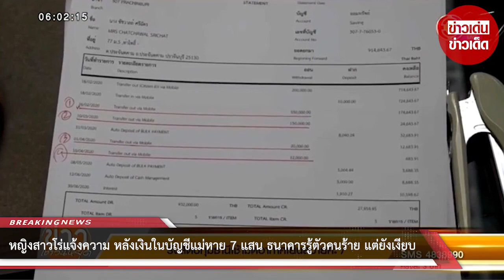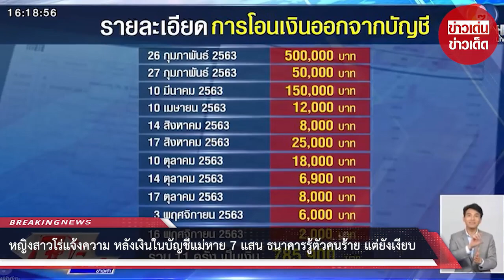หญิงสาวโร่แจ้งความ หลังเงินในบัญชีแม่หาย 7 แสน ธนาคารรู้ตัวคนร้าย แต่ยังเงียบ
ขอบคุณที่มา :
ขอขอบคุณข้อมูลจาก: